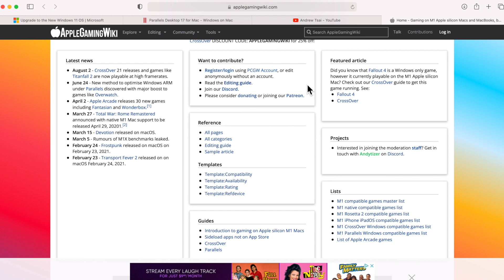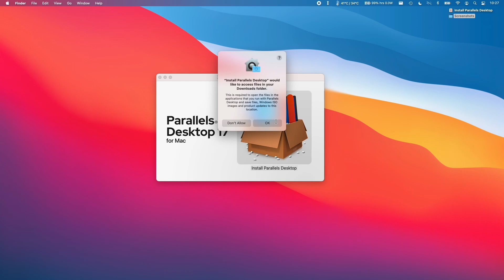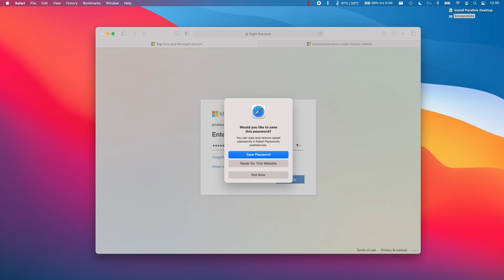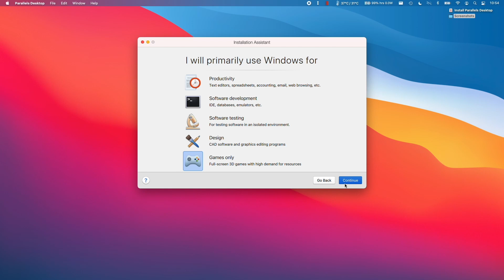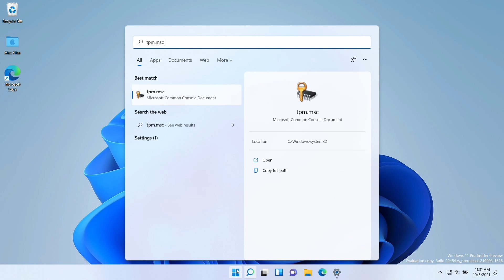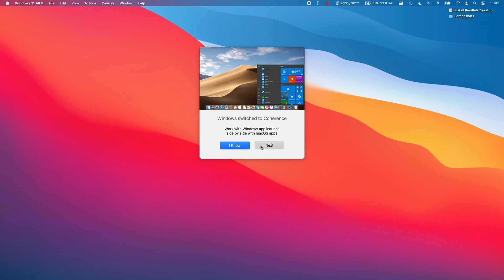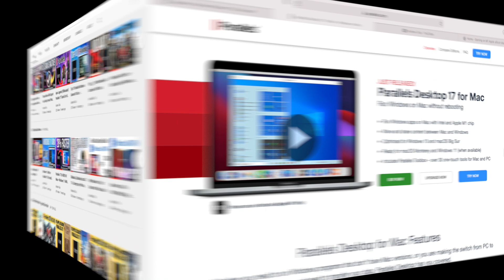How to Install Windows 11 on M1, M2 or M3 Mac with Parallels - Full Walkthrough!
You can run Windows 11 ARM version in a VM or Virtual Machine on an Apple Silicon Mac through Parallels Desktop 19! This video will walk you through the entire install process. Download Parallels 19 Below.

M1 Windows 11 Setup
M1 Windows Gaming

1) - sign up to Windows Insider
2) - download Windows 11 ARM VHDX

How to install Windows 11 on a Mac - Macbook Pro

How to Install Windows 11 on an M1 Mac with Parallels 18 - Full Walkthrough!

Requirements
- Apple Silicon M1 Mac running macOS Big Sur, Monterey, Ventura or Sonoma
- Windows Insider program account (Sign up for free)
- Parallels Desktop 17, 18 or 19

Parallels 19 Desktop is packed with must-have performance and graphic improvements, an enhanced Windows gaming experience, plus the world’s first macOS Monterey virtual machine running on Mac with Apple M1 chip, Parallels Desktop 19 makes it more seamless than ever to work across platforms with Windows 11 or Windows 10.

New and Enhanced Feature Highlights of Parallels Desktop 17 for Mac:
NEW! Engineered for macOS 12 Monterey and Windows 11: Parallels Desktop 17 will support macOS Monterey as a host and guest operating system (OS) and will be optimized for Windows 11, with both new OSs expected later this year. Get a sneak peek and install the highly anticipated previews of macOS Monterey and Windows 11 to a virtual machine (VM) via the Parallels Desktop 17 Installation Assistant. Learn how to run macOS Monterey in a VM and how to run Windows 11 in a VM
ENHANCED! Must-have Speed and Performance Updates: Applications running with Parallels Desktop 17 on Mac computers with Apple M1¹ and Intel chip now run remarkably faster and more efficiently. Performance observations include:
On all supported M1 Mac computers
Up to 38% faster Windows, Linux and macOS resume
OpenGL graphics perform up to 6 times faster
Up to 25% faster 2D graphics in Windows
On a Mac with Apple M1 chip
Up to 33% faster Windows 10 on ARM Insider Preview start
Up to 20% faster Windows 10 on ARM Insider Preview disk performance
Up to 28% better DirectX 11 graphics performance
On a Mac with Intel processor
Up to 60% faster network connection on macOS Big Sur (and newer) virtual machine

Links
- Apple Mac Enterprise IT Blog & macOS News for MacAdmins

macOS Monterey [FACTORY ERASE NEW FEATURE] “Erase all Content & Settings” RESET MAC IN ONLY 2 MIN!!!

If it wasn't for him, I would not even be on YouTube today.